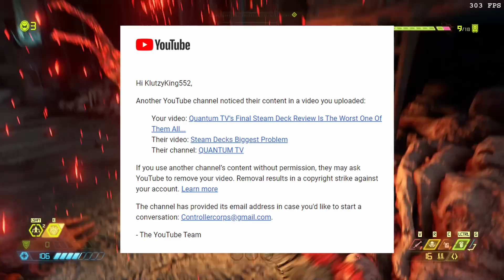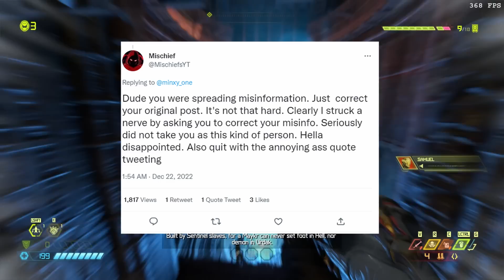Quantum TV Threatened To Strike Me And My Friends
Just stop please...